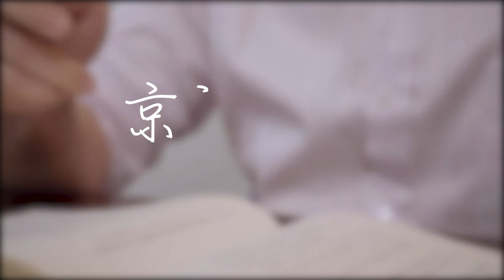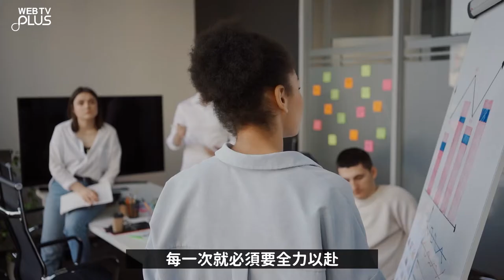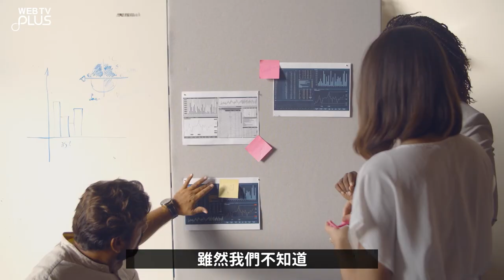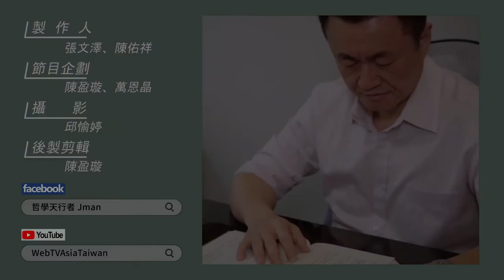【WEBTVASIA職人系列！ EP51《京瓷哲學》-第四十六條-認為不行的時候才是工作的開始】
經營企業的時候很常會遇到「難題」，
面對難題時我們要緊咬著不放，
不達目的絕不鬆手，
把這樣樣的決心，
滲透到潛意識之中，
在你覺得快要不行的時候，
繼續努力堅持下去，
往往成功就在不遠處。